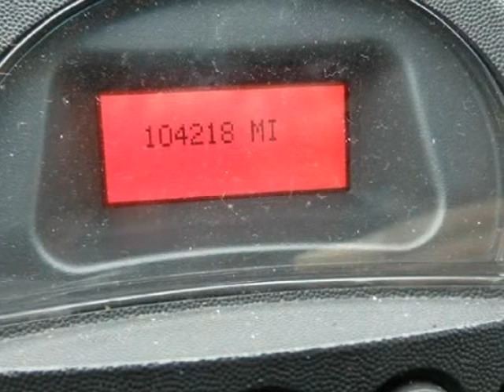2007 Pontiac Grand Prix 4dr Sdn GT Buy Here Pay Here In house Finance No needed credit (Dallas,...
This 2007 Pontiac Grand Prix is brought to you by In House Autos!
11626 E Northwest Hwy
Dallas